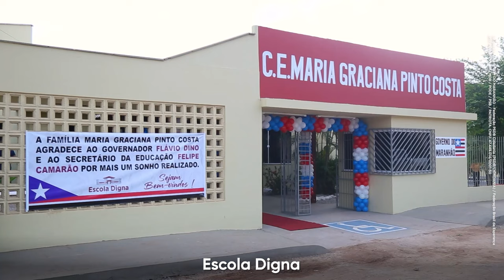Flávio Dino Senador 400 - Obras em Vitória do Mearim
Entregamos muitas obras na querida Vitória do Mearim.

Escola digna, escola de tempo integral, pavimentação asfáltica, restaurante popular e iniciamos os serviços do IEMA, que em breve será entregue pelo governador Carlos Brandão.

São ações que mudaram a vida das pessoas, levando mais dignidade e bem-estar.